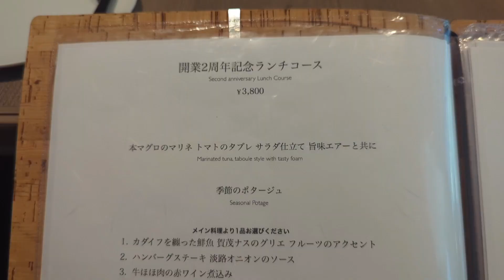【 京都 グルメ 】ナナノイチ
📍ナナノイチ

【店舗情報】
●住所
京都府京都市東山区三条通白川橋東入三丁目夷町175-2